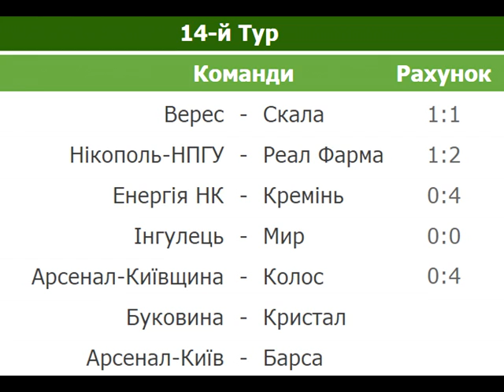Верес не зміг "розколоти" Скалу